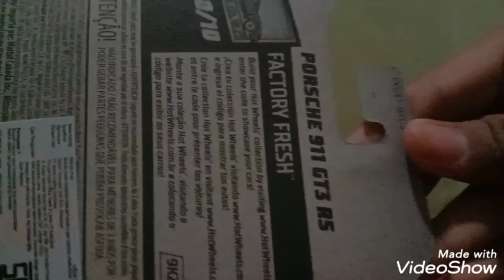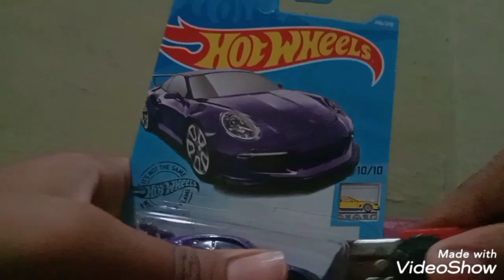Hotwheels | Merivew Hot Wheels Phorshe 911 GT3 RS